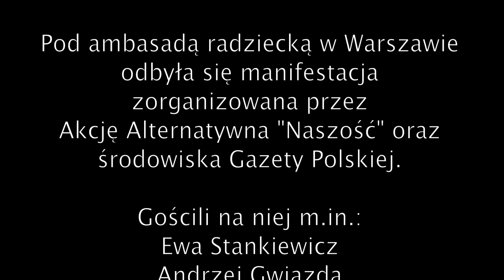Demonstracja pod ambasadą FR - 9 kwietnia 2011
Przemówienie Tomasza Sakiewicza oraz urywek przemówienia Andrzeja Gwiazdy podczas demonstracji pod Ambasadą FR.